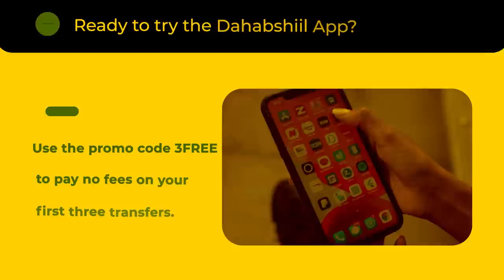Xog Xasan shiikh oo Wareer kuso qaaday Somaliland? Hubka laascanod somalia keentay Siraha Fashilmay?